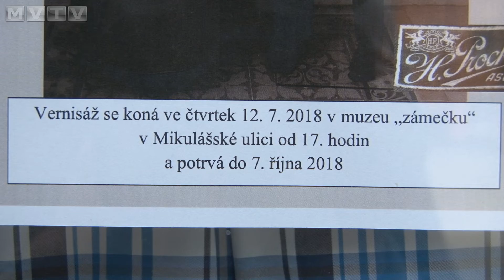Jak se oblékali Ašsáci v první polovině 20. století?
To můžete zjistit v ašském muzeu v Mikulášské ulici. Vernisáž výstavy dobového oblečení a fotografií se konala ve čtvrtek 12. července 2018. K vidění je ašský kroj, svatební šaty, vycházkové obleky i spodní prádlo. Preciznost tehdejších krejčích a švadlen můžete obdivovat až do 7. října tohoto roku